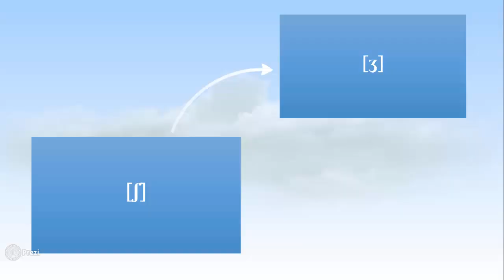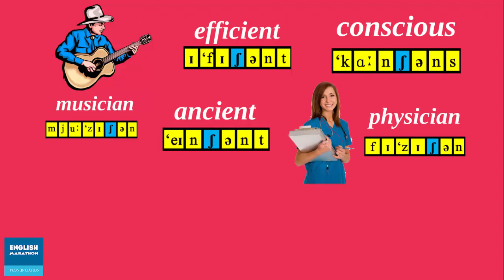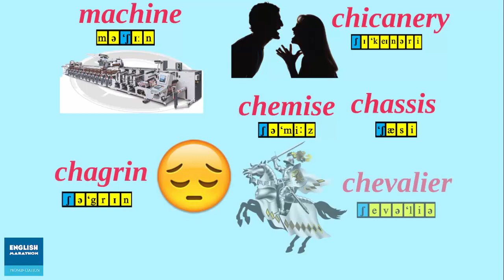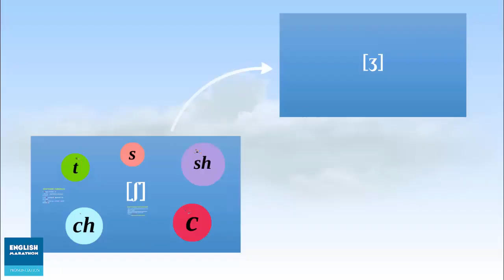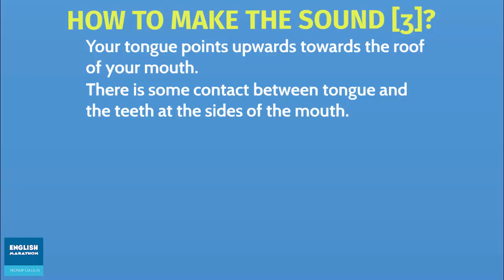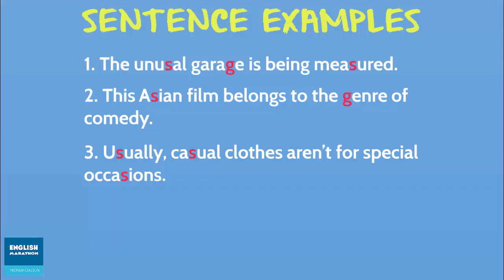Learning English Pronunciation | Lesson 17 | /ʃ/ vs /ʒ/ | English Marathon💪💪💪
English Marathon, where you can find free quality Videos for improving your English.